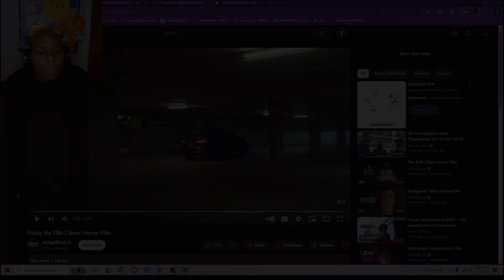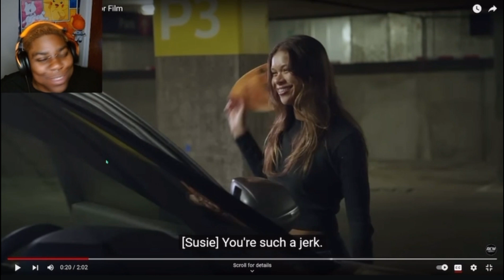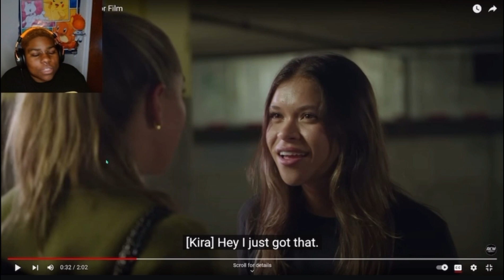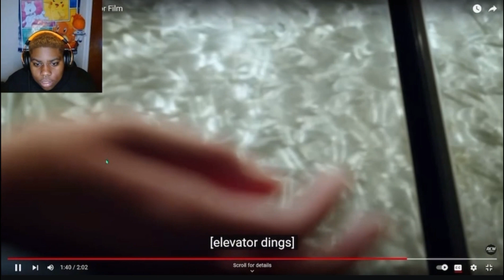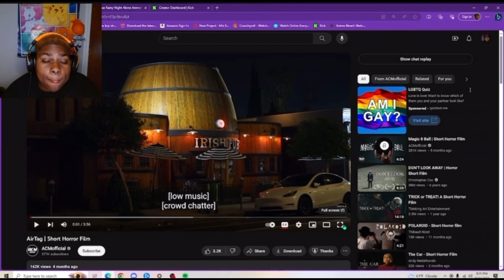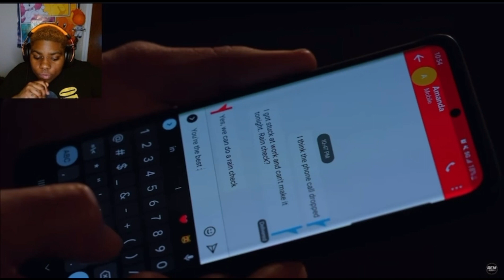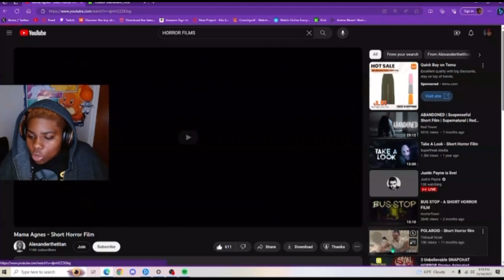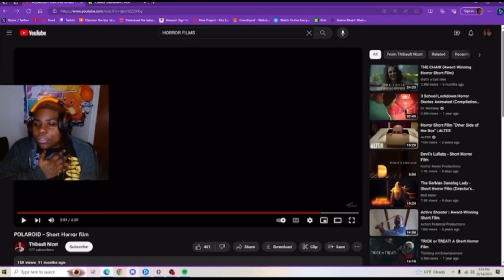That Jumpscare Took My Soul!| Short Horror Films ( REACTION)